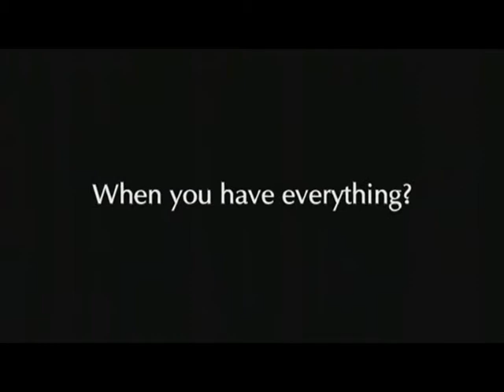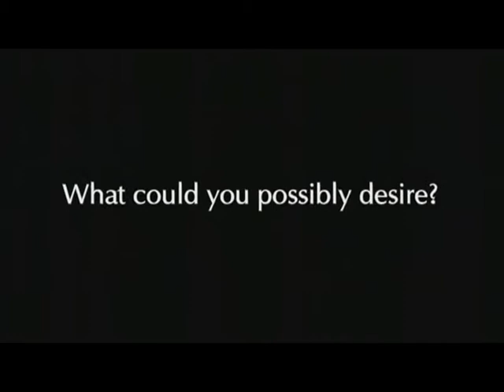DJ MIXER MEHAR.wmv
JUST WISH U ALL WILL LIKE THIS